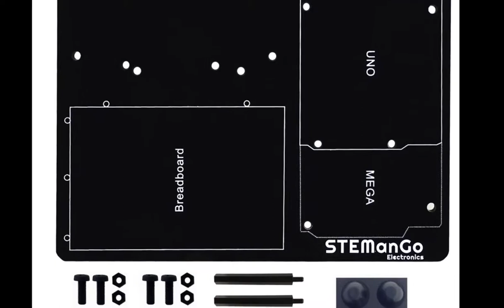Arduino Board Holder Base Plate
Now you can pick up your whole circuit and show someone!

This acrylic base can holder up to 2pcs 400 contacts breadboard and 2 Arduino boards - 1 UNO and 1 MEGA in one! Come with hex bolt to bolt on your displays like LCD1602, Nokia 5110, HY-18 1.8 inch TFT. Hole configuration fits orginal Arduino boards.

STEManGo Electronics Product